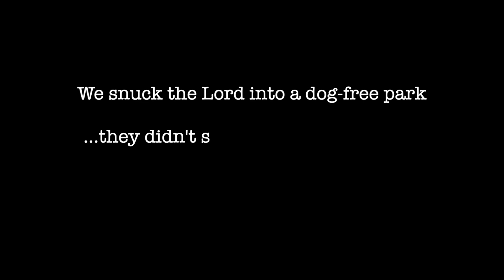Taking My Sphynx Cat To The Park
No one stops the Dark Lord from going anywhere, not even the park. The world is his kingdom!

FOLLOW THE WENCHES!